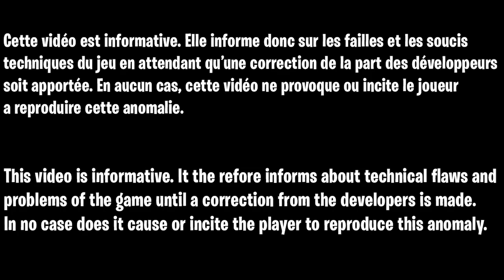COMMENT ÊTRE NIVEAU 1000 SUR FORTNITE CHAPITRE 3 GRACE A CE GLITCH XP FACILE ET RAPIDE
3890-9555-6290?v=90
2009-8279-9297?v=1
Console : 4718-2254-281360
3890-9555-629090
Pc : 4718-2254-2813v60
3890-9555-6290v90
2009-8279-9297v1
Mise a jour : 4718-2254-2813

▬▬▬▬▬▬▬ • BIENVENUE 😍 • ▬▬▬▬▬▬▬

▬▬▬▬▬▬▬ • PARTENAIRES 💪 • ▬▬▬▬▬▬▬

👉StealthGamer:
"SOISCOOLMEC"
"STRIKESOISCOOL"

TikTok "SoisCoolMecYTB"
👻Snapchat "soiscoolmec"

.▬▬▬▬▬▬▬ • TOP DON 💰 • ▬▬▬▬▬▬▬

▬▬▬▬▬▬▬ • MUSIQUE OUTRO 🎵 • ▬▬▬▬▬▬▬